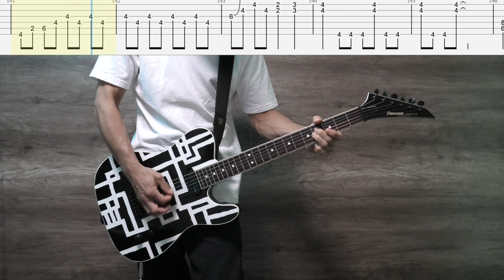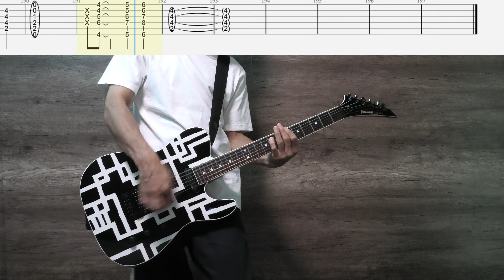ONLY YOU / BOØWY【TAB譜】ギター オンリーユー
boowyのONLYYOUをギターカバーしました。
LAST GIGS風に弾いてます。
最初のギターだけの所はCASE OF BOØWY風です。

使用エフェクターはBOSS GT-1のみで中身は
コンプレッサー、プリアンプMS-1959、ディレイ、コーラス、リバーブです。
GT-1を直接macに繋いでガレージバンドに録音してます。

TAB譜を載せたので参考にして弾いてみて貰えたら嬉しいです。

伴奏はmacのガレージバンドでドラムとベースを打ち込んでます。

動画編集はFinal Cut ProでTAB譜はguitar proで作ってます。